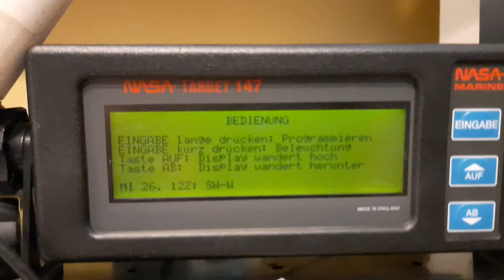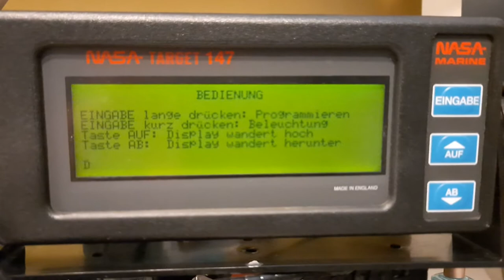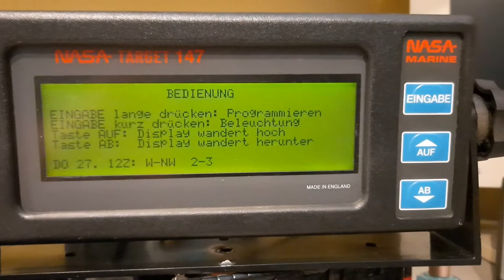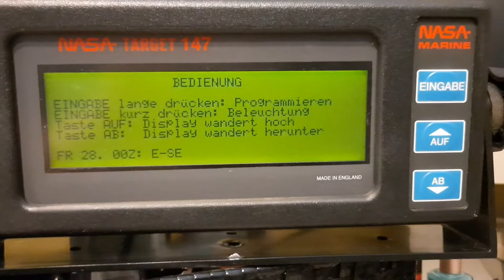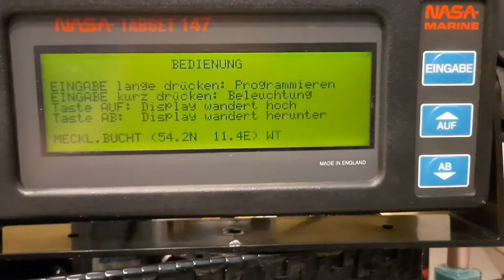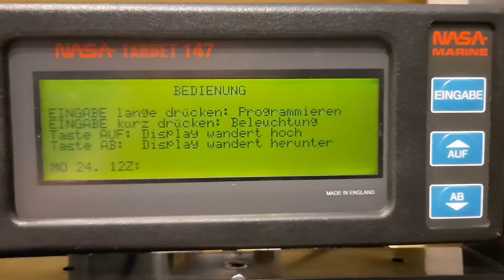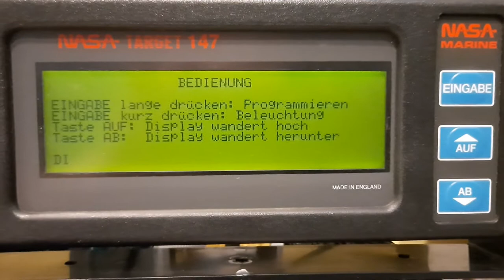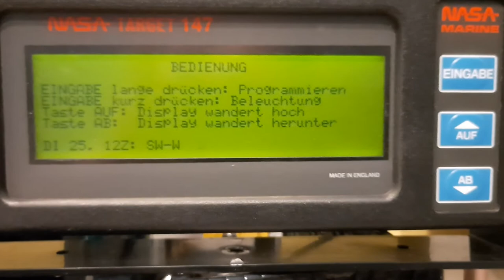Nasa navtex 147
testing Nasa navtex 147 on weather fore cast 23-08